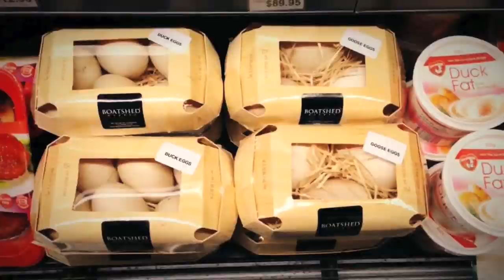Boatshed Markets | Nicko's